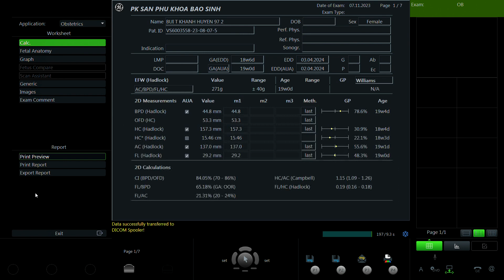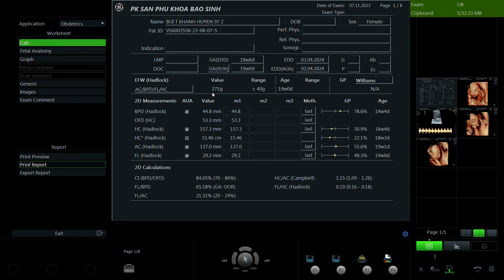Bùi Thị Khánh Huyền 1997